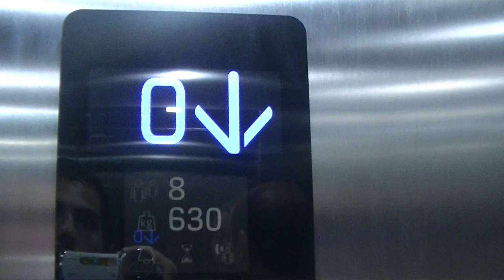Koné Kss280 5ème Génération (2014) les docks village (La Joliette)